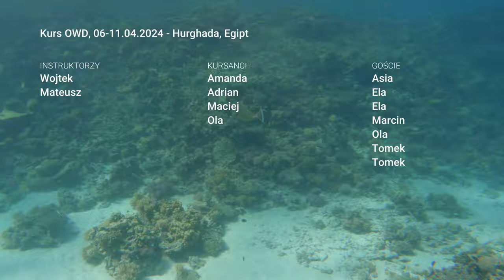Dive Vlog #16-19 /2024. Hurghada, Egipt. Kurs OWD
Kursy zakończone. Trochę nurkowania w otoczeniu raf. Z każdym dniem, coraz lepiej idzie naszym świeżo upieczonym nurkom.